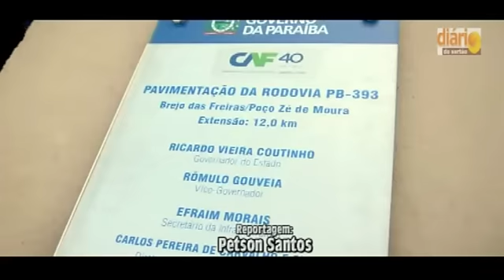DIARIO DO SERTAO - Inauguração da estrada de Poço José de Moura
Inauguração da estrada de Poço José de Moura